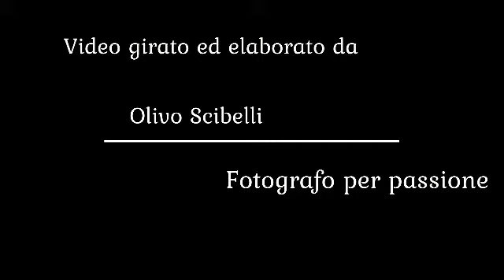Candelora Santuario di Montevergine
Candelora 2019, l’appuntamento con la Madonna Schiavone, “Madonna di Montevergine” in provincia di Avellino si è svolta la tradizionale processione, al cospetto della Madonna nera.